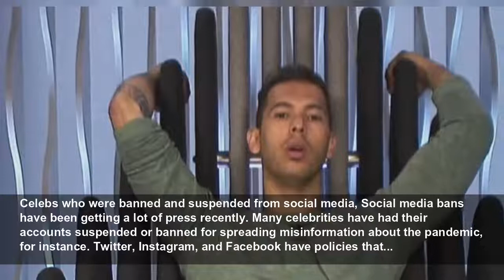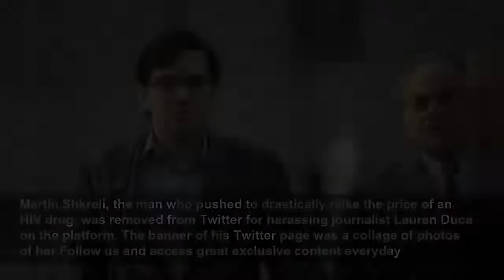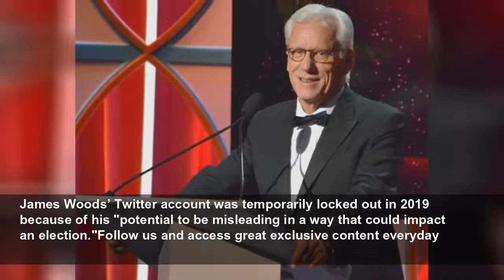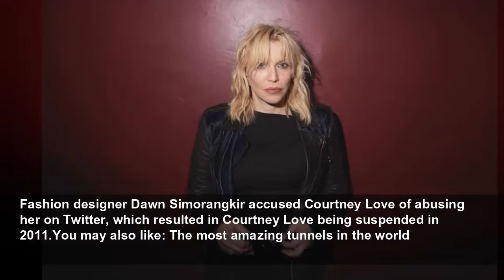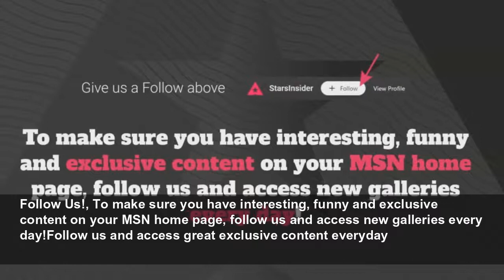Celebs who were banned and suspended from social media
Social media bans have been getting a lot of press recently. Many celebrities have had their accounts suspended or banned for spreading misinformation about the pandemic, for instance. Twitter, Instag...
StarsInsider
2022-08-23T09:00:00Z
Celebs who were banned and suspended from social media, Social media bans have been getting a lot of press recently. Many celebrities have had their accounts suspended or banned for spreading misinformation about the pandemic, for instance. Twitter, Instagram, and Facebook have policies that...
MyPillow CEO Mike Lindell, a supporter of former President Donald Trump, was initially banned from Twitter in January 2021 for spreading misinformation about the 2020 election and violating the platform's rules on misinformation and its civic-integrity policy. On May 1, however, Lindell returned...
Kanye West, West was suspended from Instagram for 24 hours after directing a racial slur at 'The Daily Show' host Trevor Noah, this after the comedian discussed the rapper's treatment of ex Kim Kardashian and her boyfriend, Pete Davidson. This is not a first for Ye, nor is he the only celebrity...
Previously, Kanye West was temporarily banned from Twitter for posting the phone number of Forbes magazine editor Randall Lane in 2020.Follow us and access great exclusive content everyday
On January 2, 2022, Twitter permanently banned the personal account of US Representative Marjorie Taylor Greene, a far-right Republican of Georgia, for repeatedly violating its COVID-19 misinformation policies. The social media platform uses a "strike" system which employs artificial intelligence...
Donald Trump was famously banned from multiple social media platforms in 2020 and 2021, accused of inciting violence and sharing false information about the presidential elections. He was banned from Facebook and Instagram in January 2021 following the Capitol Riots. The ban was made...
Donald Trump, Trump has also received a permanent ban from Twitter. He is well known for his offensive and outlandish tweets, and on January 15, 2021, Twitter imposed a permanent ban on his account. They stated that it was due to his continuous attempts to undermined the US political system,...
Steve Bannon, After calling for the beheading of Anthony Fauci and Christopher A. Wray on his podcast, the former White House chief strategist was banned from Twitter.Follow us and access great exclusive content everyday
Rose McGowan was suspended from Twitter after calling out Ben Affleck when he denied that he didn’t know anything about Harvey Weinstein's sexually predatory behavior.You may also like: The UK and Ireland's most fascinating Neolithic sites
Alex Jones, The right-wing host's personal Twitter account and InfoWars Twitter account were both permanently banned.Follow us and access great exclusive content everyday
Rihanna’s Instagram account was temporarily banned because she posted a photo of her butt.You may also like: Daniel Radcliffe and his two decades in the spotlight
Twitter banned far right-wing political commentator Milo Yiannopoulos for asking fans to attack comedian Leslie Jones.Follow us and access great exclusive content everyday
The particular images that lead to Madonna’s suspension from Instagram weren’t ever made public. However, it was revealed that she had broken two rules that fell under the category of "mature content" and for reposting third-party images.You may also like: Successful celebrities who never...
Martin Shkreli, the man who pushed to drastically raise the price of an HIV drug, was removed from Twitter for harassing journalist Lauren Duca on the platform. The banner of his Twitter page was a collage of photos of her.Follow us and access great exclusive content everyday
50 Cent’s Instagram account was suspended for posting obscene photos in 2010.You may also like: 45 actors who didn't make it until later in their lives
James Woods’ Twitter account was temporarily locked out in 2019 because of his "potential to be misleading in a way that could impact an election."Follow us and access great exclusive content everyday
Chelsea Handler was suspended from Instagram for posting a photo that revealed her nipple.You may also like: The stories behind famous film and TV love scenes
On the night that Donald Trump was elected president in 2016, Clint Eastwood’s Twitter account was congratulating Trump and celebrating the result. The account was suspended because Twitter thought that it wasn’t actually him!Follow us and access great exclusive content everyday
Adele was suspended from Twitter after she posted some ridiculous tweets while drunk. Now her tweets have to go through three separate people in her management team